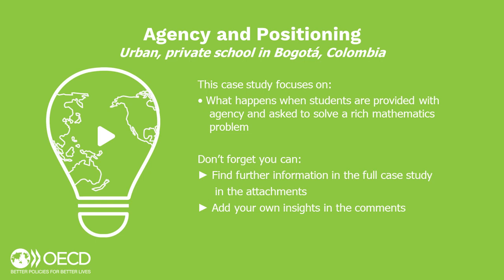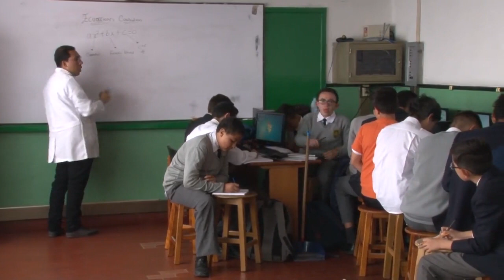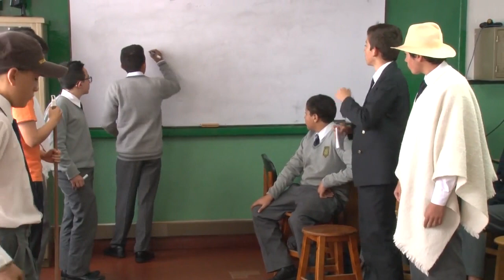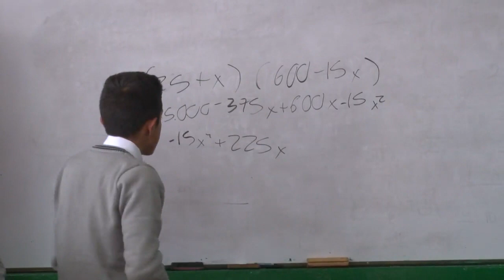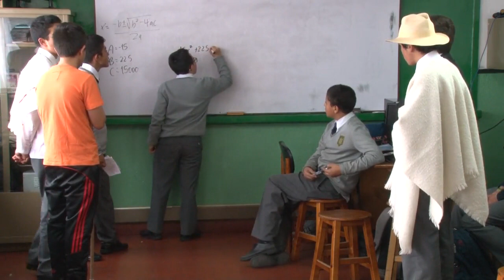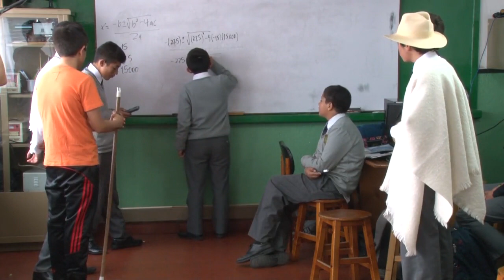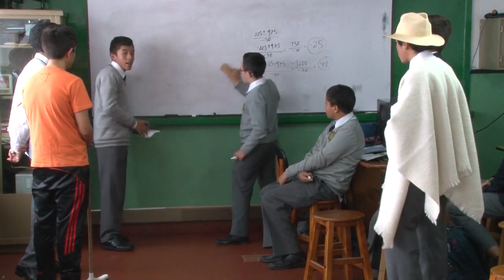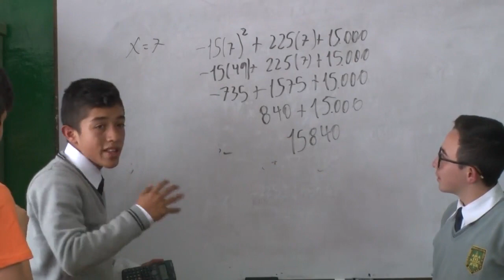Agency and Positioning